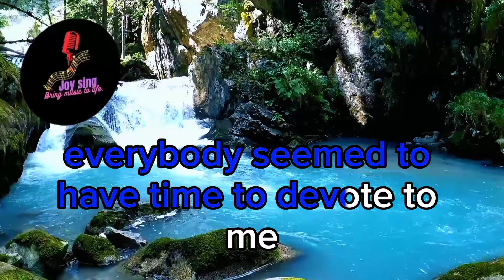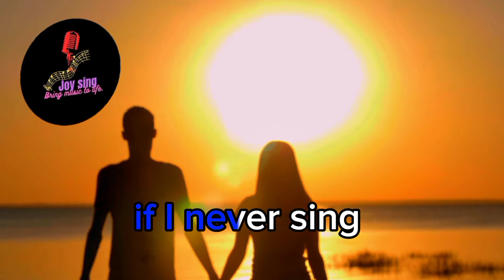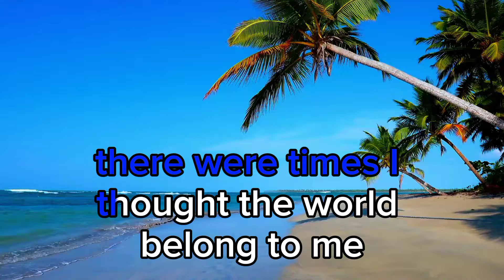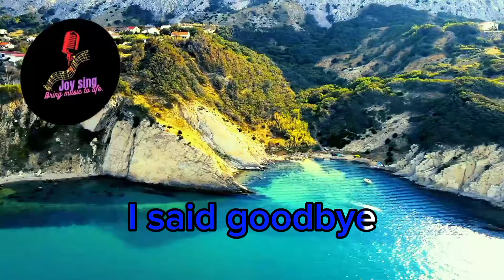IF I NEVER SING ANOTHER SONG ( Matt Monroe ) Karaoke Version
Standard Music Karaoke Version

❣️❣️❣️We give you a nice karaoke songs to enjoy singing with us and bonding with your families and friends❣️❣️❣️